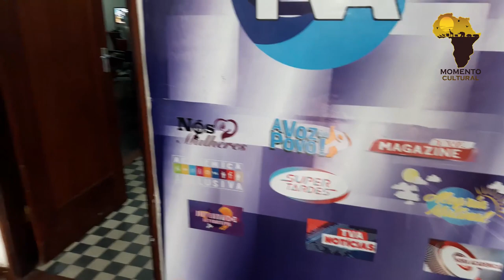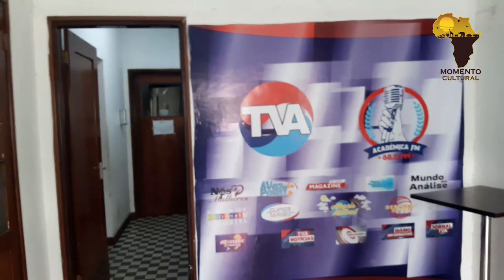ACOMPANHEI O @MARCELINOFRANCISCO EM UMA ENTREVISTA NA TVA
Olá gente linda, depois de muito tempo fora das redes; hoje trago para vocês esse vídeo do passeio que tive com o MARCELINO FRANCISCO.

Acompanhe, partilhe e deixe o seu like para que o Youtube recomende o vídeo pra mais gente. Um abraço!

Moçambique terra de oportunidades e talentos incríveis.